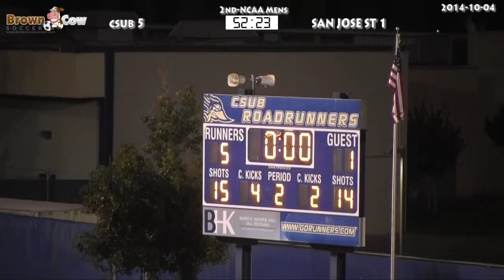20141004 NCAA Mens Soccer CSU Bakersfield v San Jose State 2nd Half